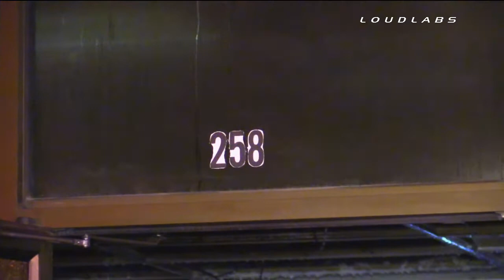Taco Bell Fire - San Bernardino, California 10-28-2014